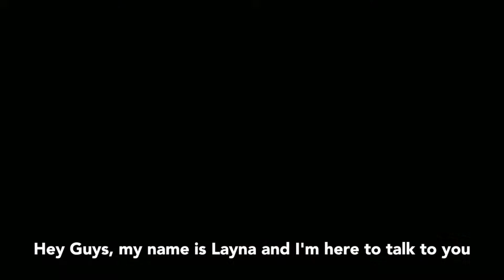Celebrate Pride Month With Fiveable!